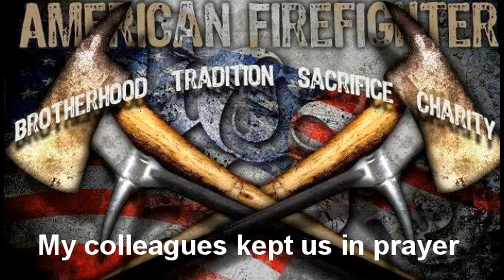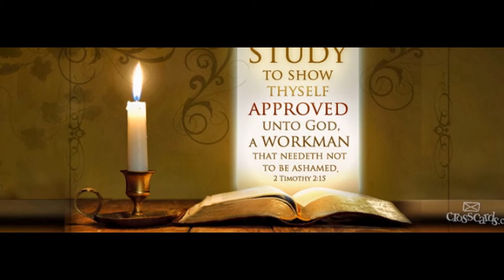The Stubenrods - "This is Our Time"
This is a video that I created to tell our story of the challenges that we've faced over the last year and a half. It has been a tough 18 months but God is GOOD.